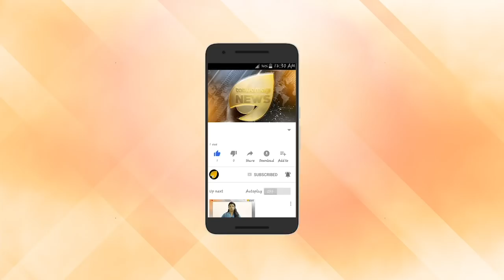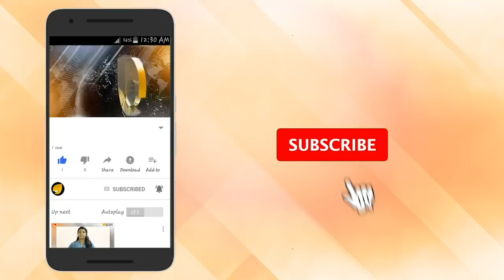കുറഞ്ഞ ചിലവിൽ ഇനി പാചകം ചെയാം; പ്രധാനമന്ത്രിയുടെ ഉജ്ജ്വല്‍ യോജന പദ്ധതി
രാജ്യത്തെ പിന്നാക്കവിഭാഗക്കാര്‍ക്ക് കുറഞ്ഞ ചെലവില്‍ പാചകവാതക സിലിണ്ടറും അടുപ്പും ലഭ്യമാക്കുക  എന്ന ലക്ഷയത്തോടെ നടപ്പാക്കുന്ന കേന്ദ്ര സര്‍ക്കാരിന്റെ പദ്ധതിയാണ് പ്രധാനമന്ത്രി ഉജ്ജ്വല യോജന.
 അടുപ്പിലെ ചൂടിലും പുകയിലും നിന്ന് പാവപ്പെട്ട കുടുംബങ്ങളെ രക്ഷിയ്ക്കാനായാണ് ഈ പദ്ധതിയ്ക്ക് തുടക്കമിട്ടത്.